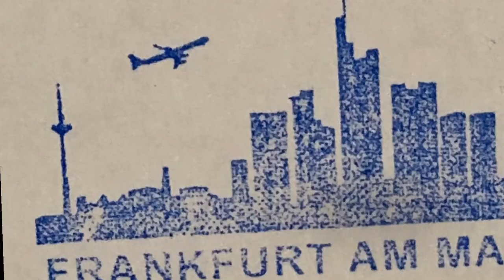BEMBEL STEMPEL - Das Frankfurt Stempel Set bei Bembeltown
FRANKFURT SOUVENIRS - GESCHENKIDEEN UND BEMBEL AUS FRANKFURT

Hier ist unser neues Bembel -Set - Vierteiliges Stempel-Set mit Frankfurter Motiven... Komplett als Set erhältlich oder auch als einzelne Stempel direkt bei uns im Bembeltown Bembel Shop